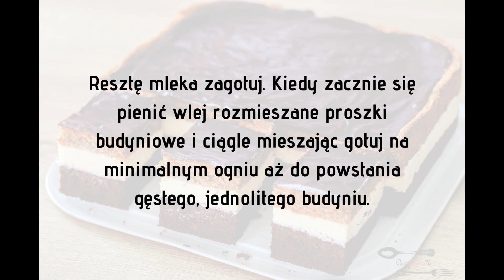Królewskie - pyszne ciasto na biszkopcie z delikatnym kremem